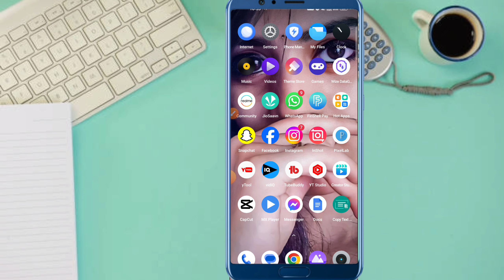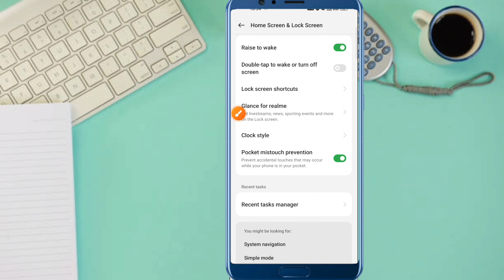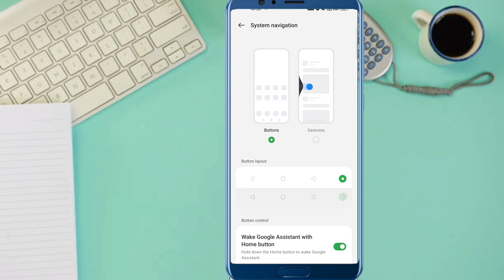redmi me back button kaise set karen | back button settings redmi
About :- dosto aajke video me apko batane wala hu mi phone me back home button kaise lagaye ummed karta hu apko yeah video pasand aayegi